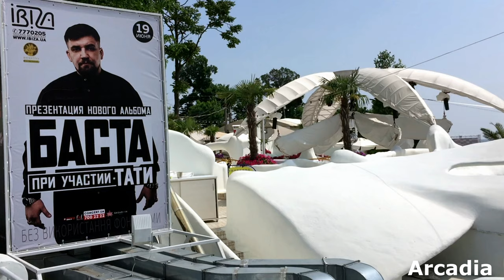Odessa (Ukraine) 4K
City: Odessa (Ukraine)
Song: Odessa Mama